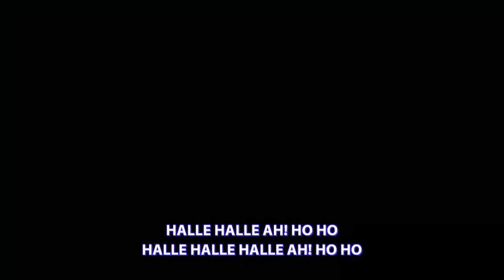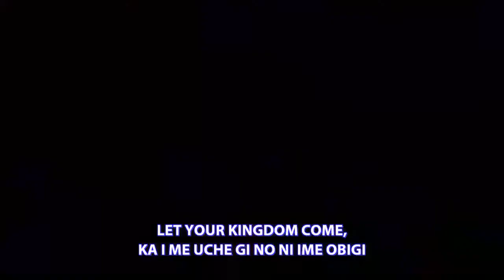The Gratitude RABABABA Eh COZA Voltage War ship Service Award Winning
Watch RABABABA Eh video by voltage war ship.